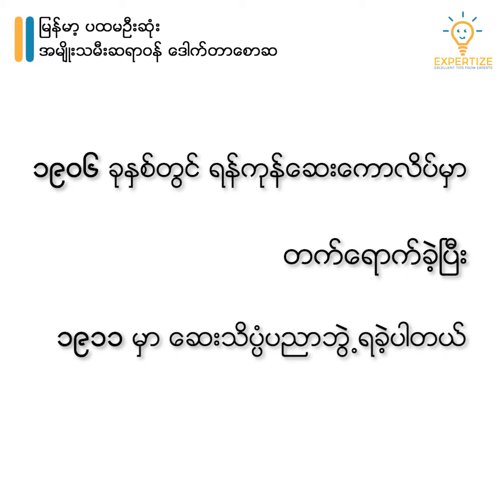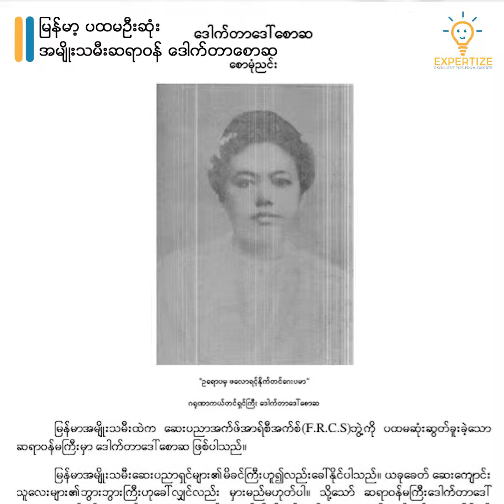ပထမဦးဆံုး ျမန္မာအမ်ိဳးသမီး ဆရာ၀န္ကဘယ္သူလဲ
ဒီေန႔က ကမာၻ႔အမ်ိဳးသမီးမ်ားေန႔ျဖစ္တဲ့အတြက္ ကြ်န္ေတာ္တို႔ ျမန္မာႏိုင္ငံမွာ အမ်ိဳးသားေတြနဲ႔ ရင္ေဘာင္တန္းႏိုင္ခဲ့တဲ့ အမ်ိဳးသမီးတစ္ဦးအေၾကာင္းကို အက်ဥ္းခ်ဳပ္ေဖာ္ျပေပးလိုက္ပါတယ္

Please follow Mr. History

ဆက္သြယ္ရန္

We are hiring passinate people!